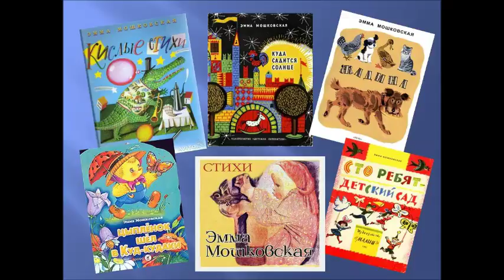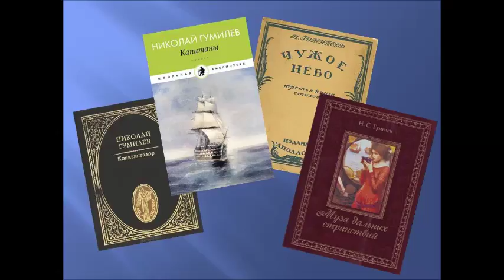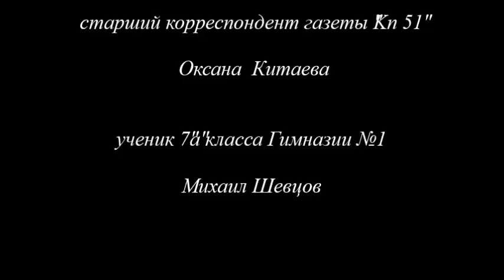К 90 летию со дня рождения Эммы Мошковской и к 130 летию со дня рождения Николая Гумилева